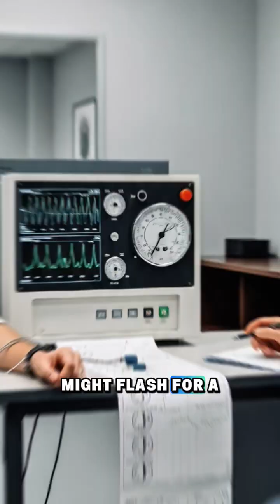The Science Behind Lying — How the Brain Gives You Away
Lying is not just a moral choice — it’s a neurological challenge. In this video, we explore the science behind lying and truth detection, revealing how the human brain behaves differently when telling the truth versus fabricating a lie.
Scientific studies show that deception requires more cognitive effort than honesty. The brain must suppress real memories, construct false information, and monitor social reactions simultaneously. This mental load activates specific brain regions, especially the prefrontal cortex, often producing subtle behavioral and physiological signals.
From microexpressions and vocal stress to delayed responses and unconscious body language, these signs can reveal dishonesty — even when someone tries to hide it. We also examine why common myths, like avoiding eye contact, are unreliable indicators of lying.
Additionally, this video explains how tools like polygraphs work, what they actually measure, and why human intuition can sometimes detect lies better than machines.
Understanding the science of deception can help you become more aware of communication, emotional intelligence, and human behavior in everyday life.

This video is fully AI-generated, including script, images, and voice. All content is copyright-free and created for educational and entertainment purposes only.